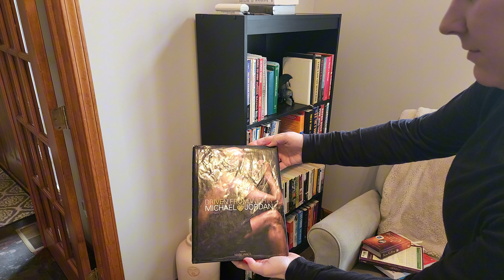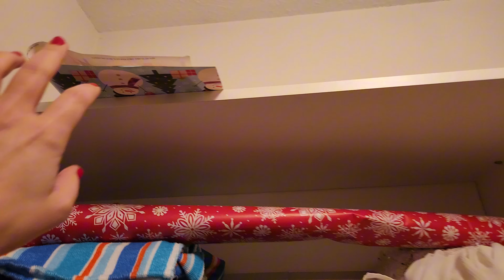✨️DECLUTTER AND ORGANIZE 2024// DECLUTTERING MOTIVATION 2024// CLEANING MOTIVATION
It was time to finally declutter and organize my closet and another space in my home! It feels so good to get yet another space done in this decluttering process!